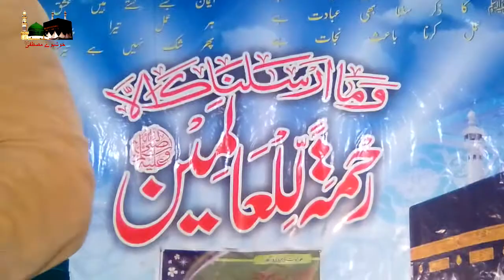Latest Laye Tashreef Duniyan Main Kherulwara Naat By Hafiz Zaheer Farooqi, Full HD 1080p, topinvice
Latest Laye Tashreef Duniyan Main Kherulwara Naat By Hafiz Zaheer Farooqi Video In Full HD 1080p, this is latest video of bhalwal mehifel naat, very beautiful vice of zaheer farooqi, this video is live video of zaheer farooqi in bhalwal mehifel, i hope after watch this video you like this video, if you like this video please share this video with your friends and for more updates don't forget to subscribe this islamic channel khushboo e mustafa thanks in advace.